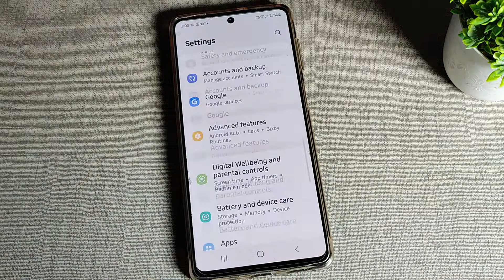Samsung Galaxy M53 5G , How to fix wifi problem, network mobile setting